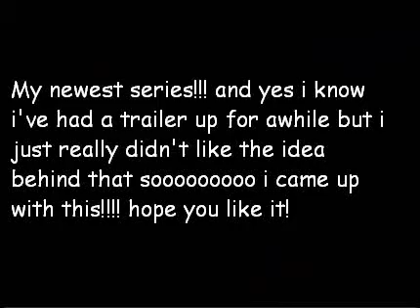Invisible Trailer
READ! this iwll be a description box story! oh and in this story Selena and Demi are not really friends, Demi was pretending to be friends with Tyalor but she secretly hated her. i hope you like it!